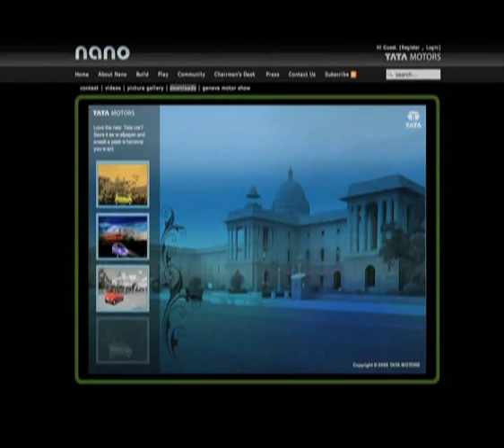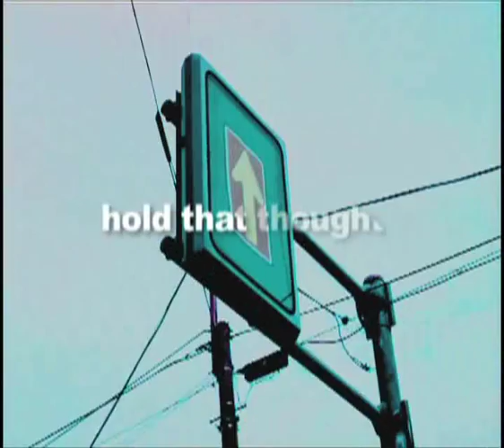Webchutney Showreel 2009